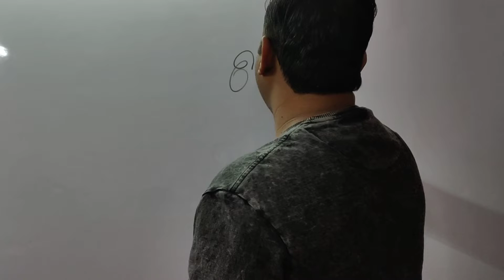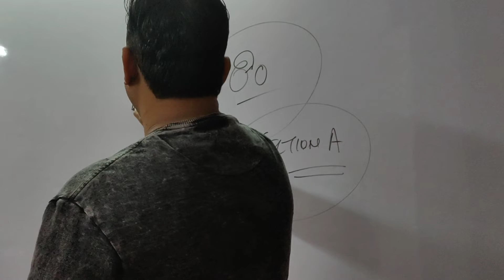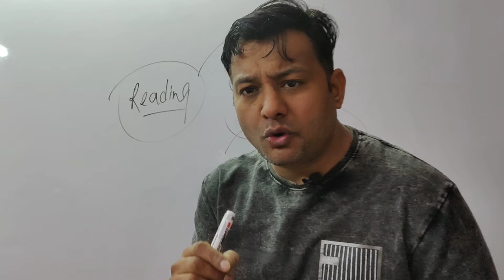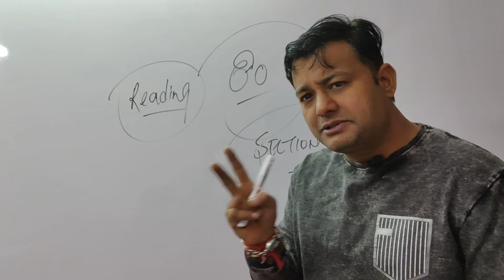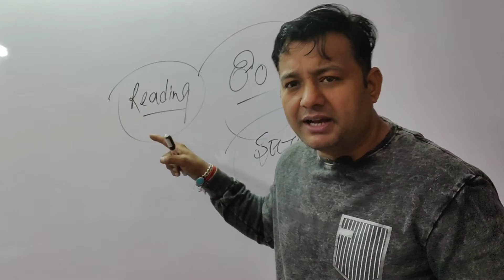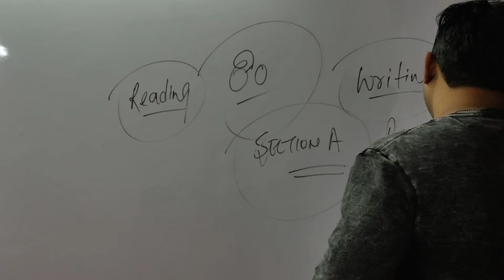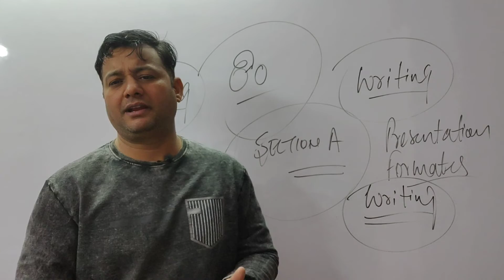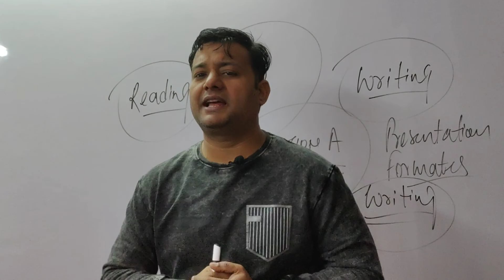HOW TO SCORE GOOD MARKS IN ENGLISH BOARD EXAMS